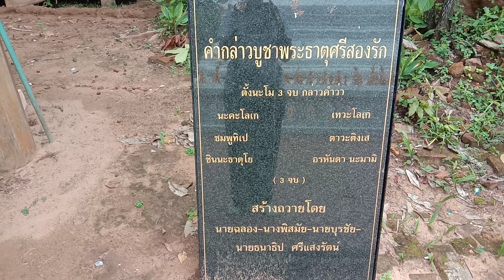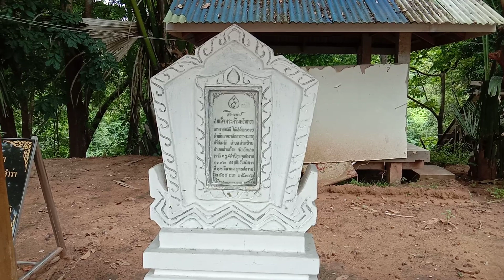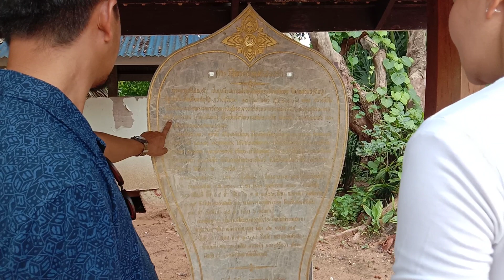ไหว้พระขอพรวัดพระธาตุศรีสองรัก@kunyastory